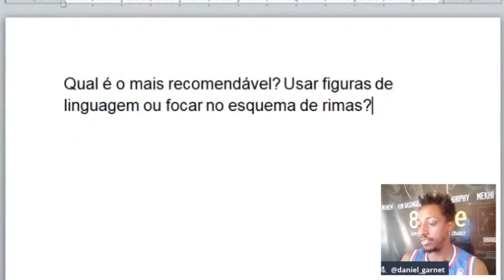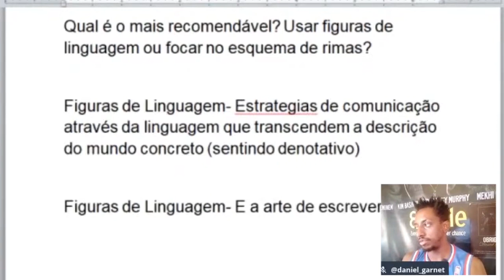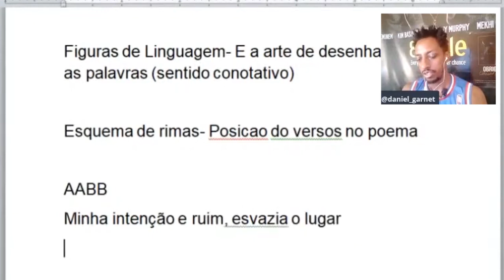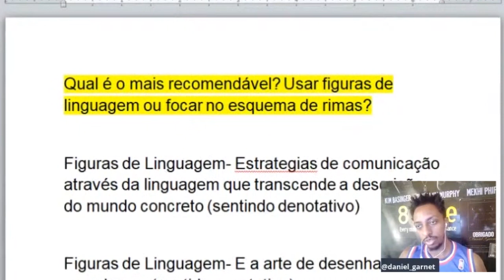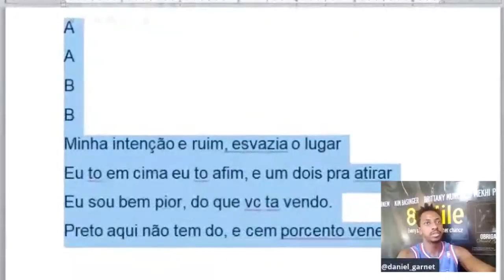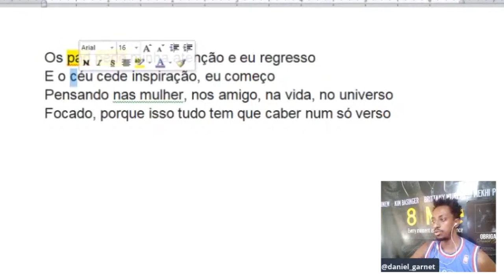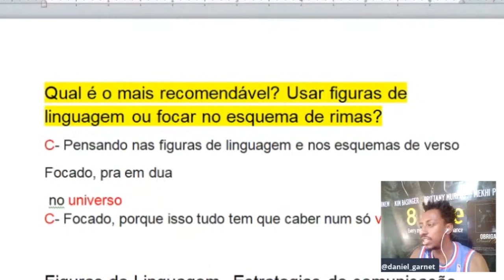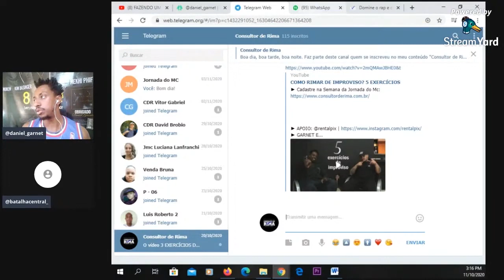USAR FIGURAS DE LINGUAGEM OU FOCAR NO ESQUEMA DE RIMA?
Usar figuras de linguagem ou focar no esquema de rimas?
Figuras de Linguagem - E a arte de desenhar com as palavras
Esquema de rimas - Posição do versos no poema